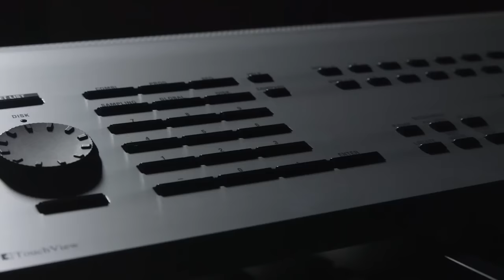KORG - Kronos Platinum